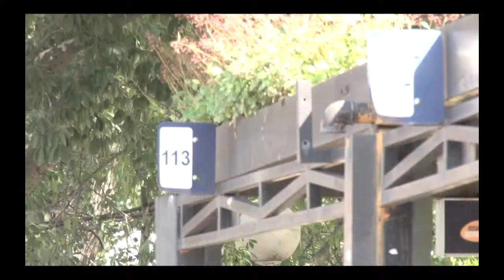Paro Nacional 10-04 en Rosario